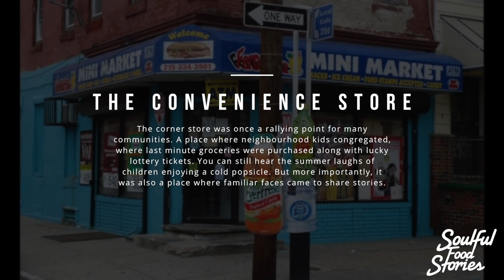Soulful Food Stories w/ Trevor Lui | Episode Six | Crossovers & Convenience Stores